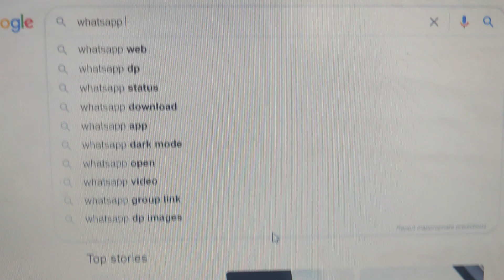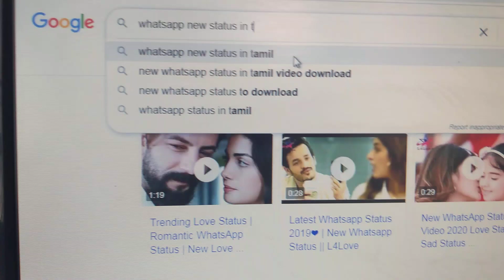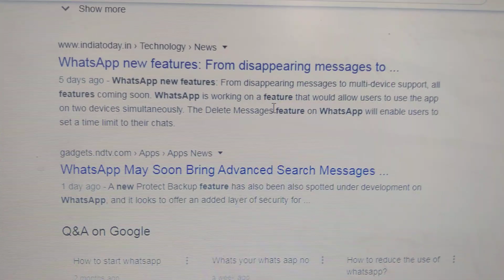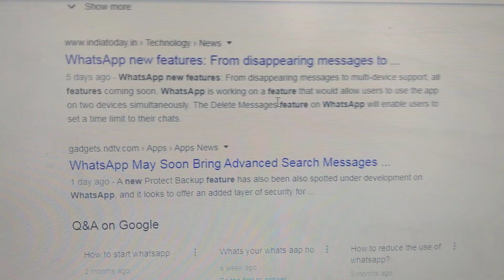🌐 JustLikeToday JLT Tamil 1000Subscribers எப்படி How To Get 1000 Subscribers பெறுவது எப்படி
1000 சந்தாதாரர்களை விரைவாக பெறுவது எப்படி?
4000 வாட்ச் ஹவர் சந்தாதாரர்களை விரைவாக பெறுவது எப்படி?

How much money do you get when you get 1000 subscribers?
How can I get 4000 hours fast?
How can I get 4000 watch hours?
Easy to activate YouTube monitization